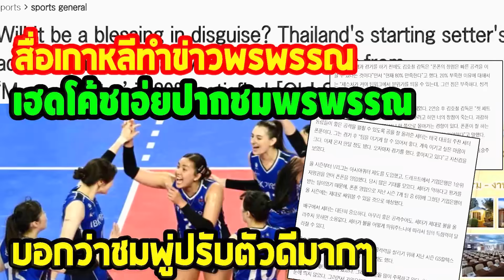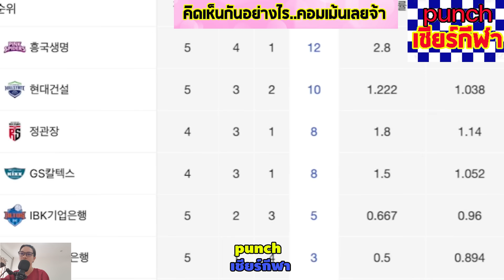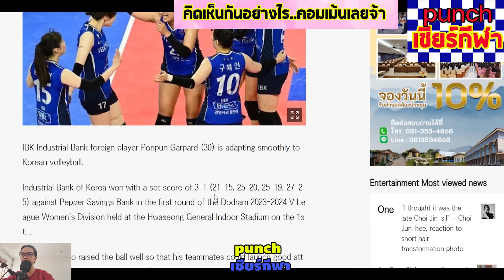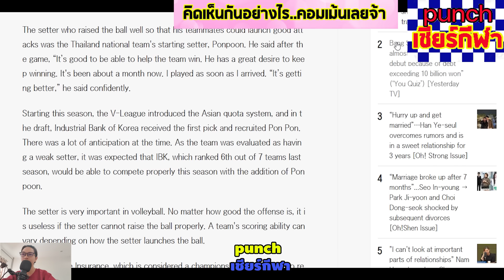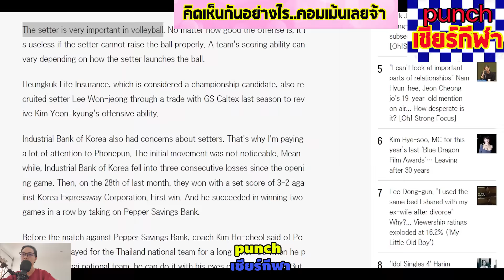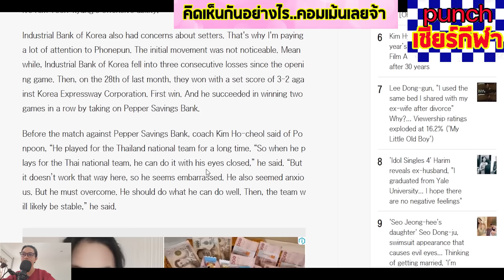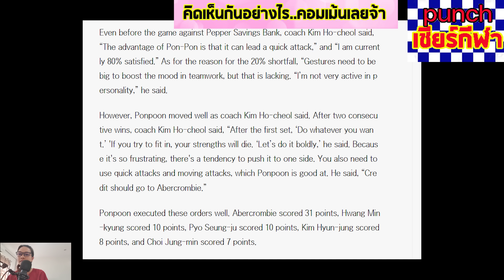เฮดโค้ชพูดชมพรพรรณแบบนี้ สื่อเกาหลีรายงานข่าวชมพู่ ปรับตัวดี วอลเลย์บอกเกาหลีใต้ punchเชียร์กีฬา